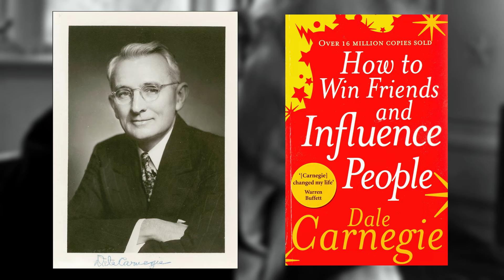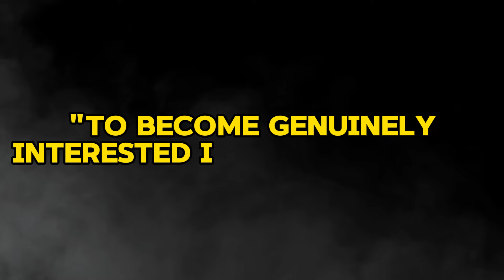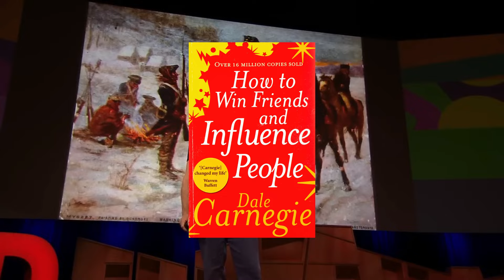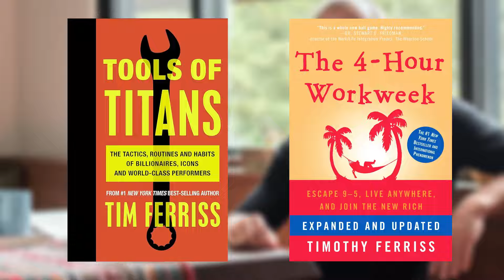Tim Ferris' Book for Winning Friends and Influencing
Learn how Tim Ferris used the principles from "How to Win Friends and Influence People" to achieve success in his own life. Discover the key takeaways from this influential book that can help you build deeper connections and become a master of influence in both your personal and professional life. Don't miss out on this valuable insight from one of the most successful authors and entrepreneurs of our time.